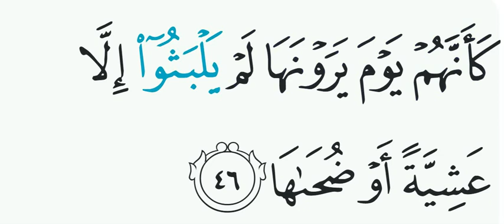An Nazi'at ayat 46